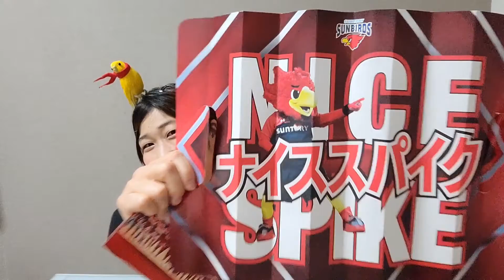【初心者必見】サントリーサンバーズ ホームゲームの魅力を徹底リポート！【バレーボール・Ｖリーグ・陸上自衛隊・女性自衛官・自衛隊芸人・自衛隊・鳥・ネタ・漫才・コント・お笑い】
今回は、バレーボールVリーグチーム「サントリーサンバーズ」のホームゲームの魅力について、ちっぴぃちゃんズが実際に観戦した上で、徹底的にリポートしています！
バレーボールのことをあまり知らない方も、これを見れば、魅力が伝わる、入門編となっております！
是非、生の試合を観戦して、迫力を味わってみて下さい！

ちっぴぃちゃんズは、芸人としての活動の傍ら、2019年11月より、バレーボールVリーグチーム「サントリーサンバーズ」公式サポーターに就任し、試合時の応援などを行っております。

《関連リンク》
サントリーサンバーズ　公式YouTubeチャンネル